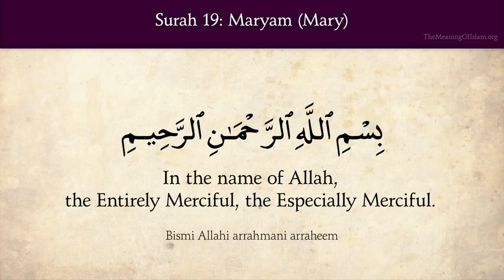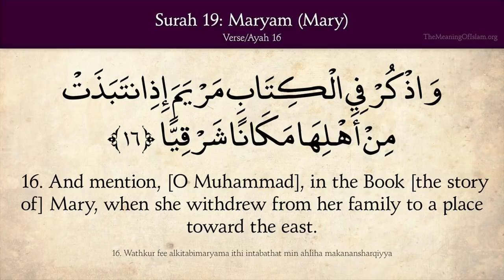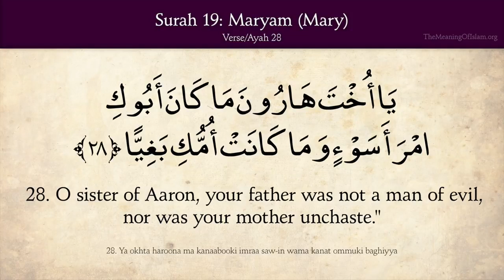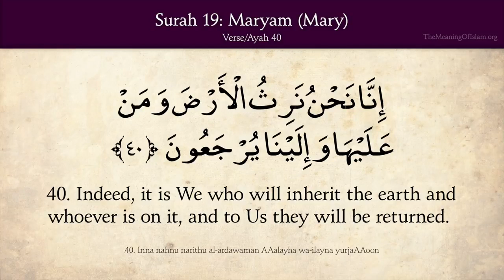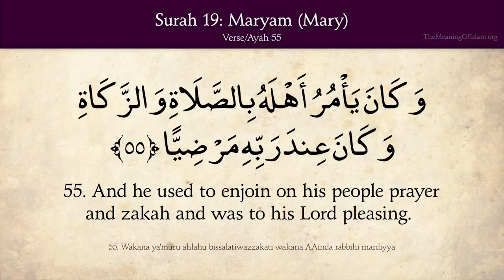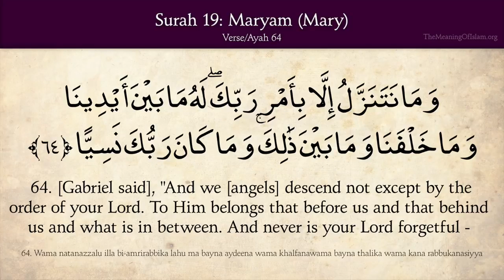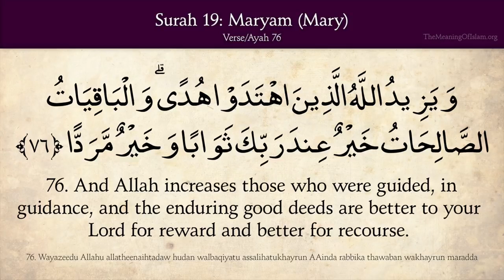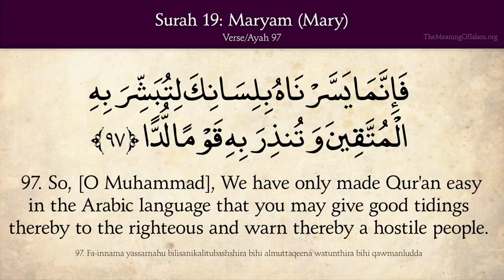Quran 19 Surat Maryam Mary Arabic and English